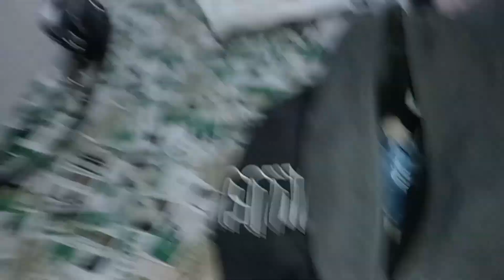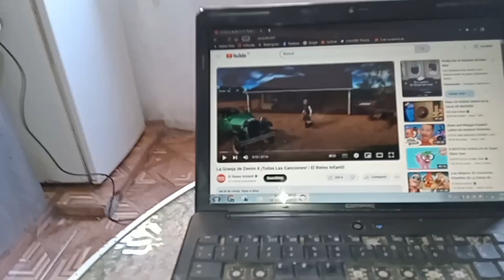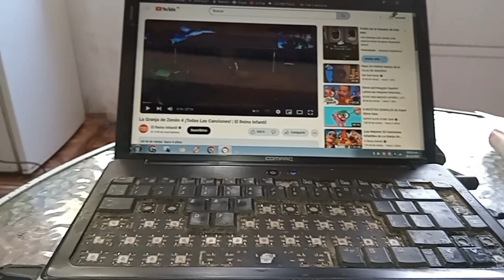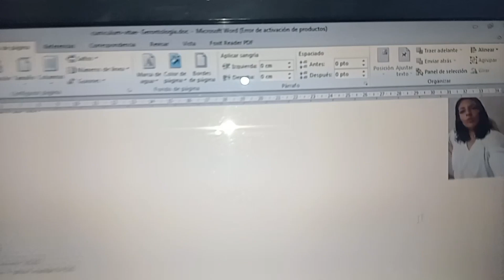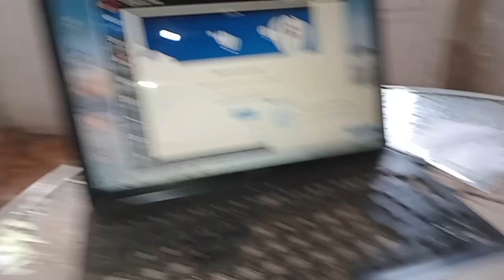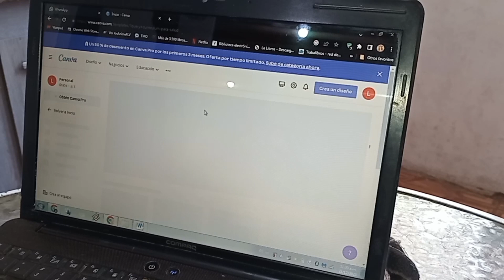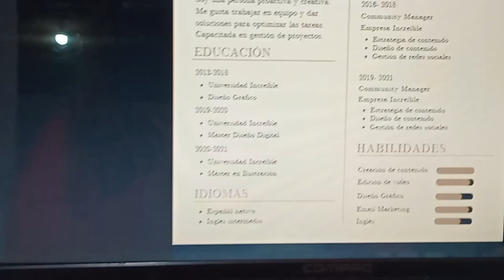Vlog un dia largo conmigo/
Acompañenme a pasar un día conmigo, bastante largo por cierto, me hago el Curriculum, hablamos de temas sensibles, vamos al médico, y más!!

Les recomiendo estos videos de mi canal!!